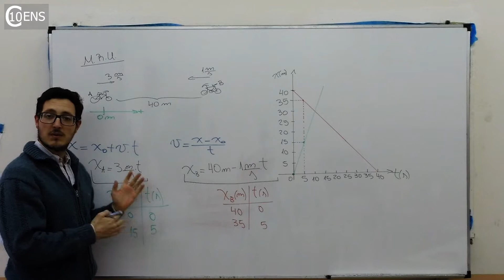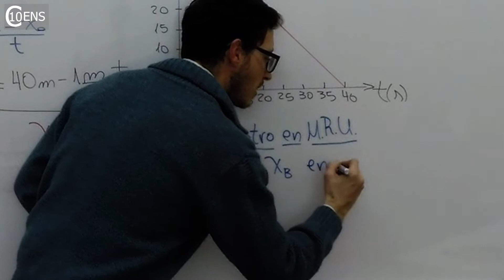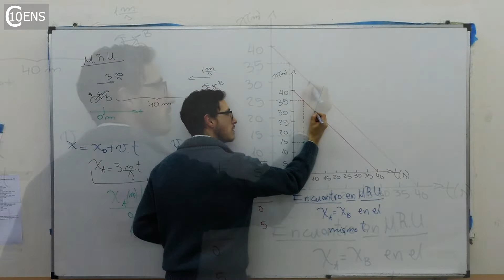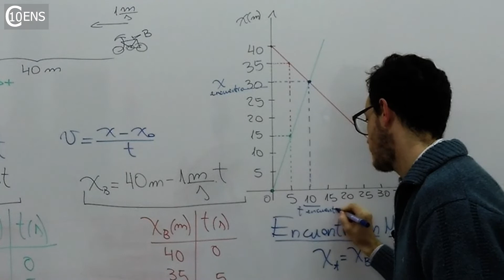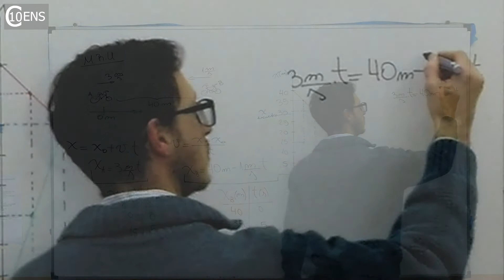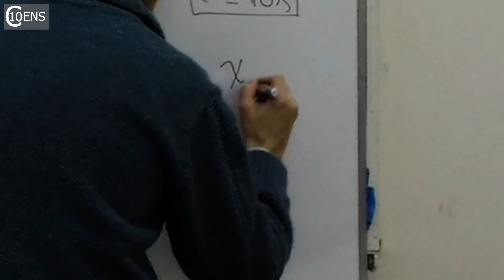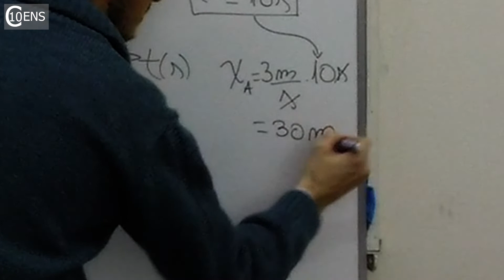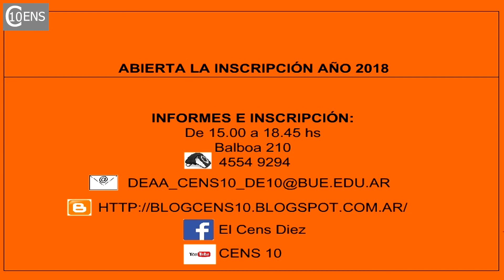¡Te ayudamos a aprender! Clase de Física: Encuentro en M. R. U. (2). Video N° 197